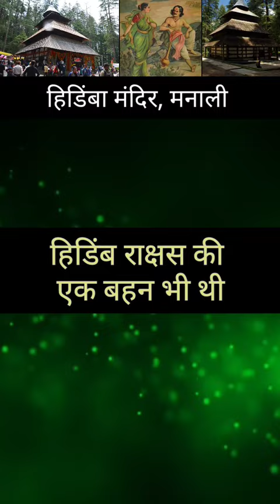मनाली की कुलदेवी की कहानी || Hidimba Devi Temple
वनवास के दौरान जब पांच पांडव और माता कुन्ती जंगल में विचरण कर रहे थे तब उनका सामना हिडिम्ब नाम के राक्षस से हुआ महाबली भीम और उस राक्षस के बीच भयंकर युद्ध हुआ पर अंत में भीम विजई हुए, हिडिंब राक्षस की एक बहन भी थी जिसका नाम था हिडिंबा वो महाबली भीम के साथ प्रेम में पड़ गईं और हिडिंबा ने ये भी कसम खाई थी जो कोई हिडिंब को युद्ध में हराएगा उसी से शादी करूंगी राक्षस को हराने के बाद माता कुन्ती की इजाज़त से दोनों का विवाह हुआ, पर फिर भी हिडिंबा कभी भी भीम के साथ राजमहल नहीं गईं, वहीं रहकर उन्होने तपस्या की जिससे उन्होने दैवीकरण को प्राप्त किया, उन्हीं को समर्पित है मनाली का हिडिंबा देवी मंदिर और वो ही हैं मनाली की कुलदेवी लोगों की जिनमे काफी आस्था है,इसी मंदिर के भीतर एक चट्टान है और उसके नीचे हिडिम्बा माता का स्थान माना गया है क्यूंकि वहीं बैठ उन्होने तपस्या की थी ऐसा माना जाता है, माता को ढूंगरी देवी भी कहते हैं, चार छतों वाला ये मंदिर पैगौड़ा शैली में 1553 में बहादुर सिंह द्धारा बनाया गया, मंदिर में किसी मूर्ती की नहीं अपितु माता जी के पदचिन्हों की पूजा होती है जोकि 500 साल पुराना है

Channel name : @weefreemusic